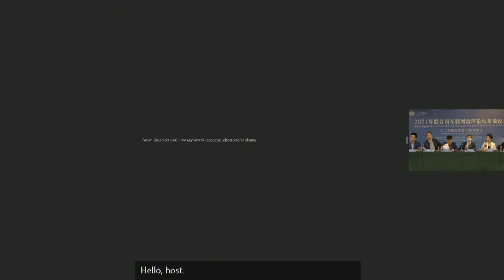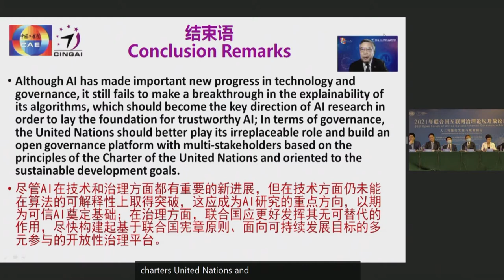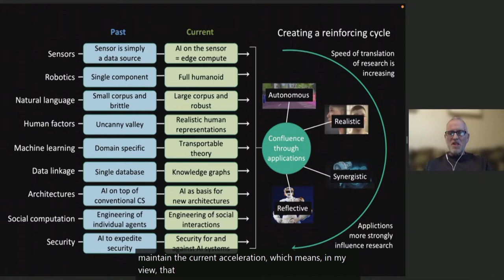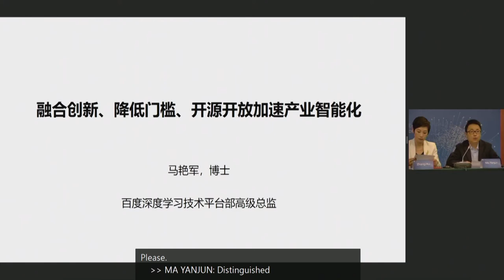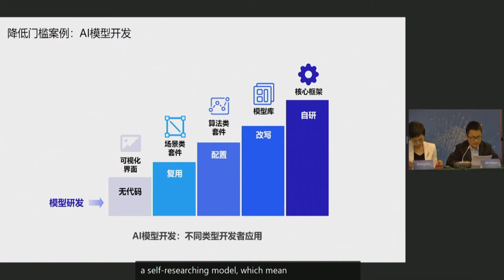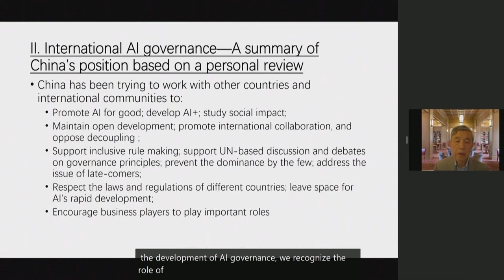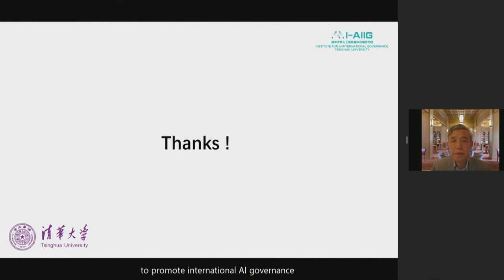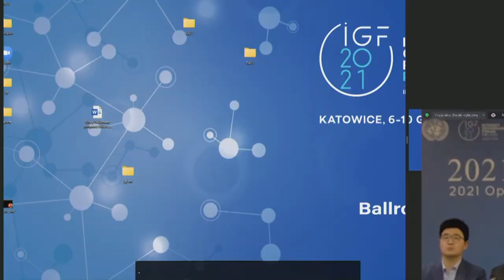IGF 2021 - Day 4 - Ballroom B - [OF] Development and Rule-Making on Artificial Intelligence